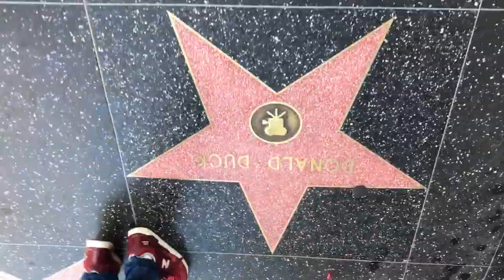HUANCAYO PONE EN ESTADOS UNIDOS - LOS ANGELES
Los Chicos de Huancayo Pone
Walter Lopez y Huancayo Pone  te llevan a conocer la ciudad de Los Angeles, California. Visita en este capítulo todo lo que vio un huancaino en su viaje